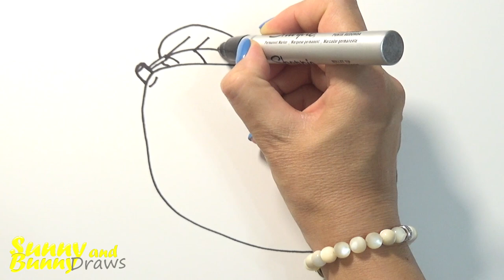Рисунок и раскраска Абрикос 🍑- Рисунки для детей | Sunny and Bunny Draws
Как нарисовать рисунок для детей - абрикос. Рисуем простые интересные рисунки и раскраски для детей.

Drawing and coloring Apricot - Drawings for kids. How to draw a simple and interesting drawing for children. Easy drawings and coloring for kids. We draw the most interesting drawings for children!